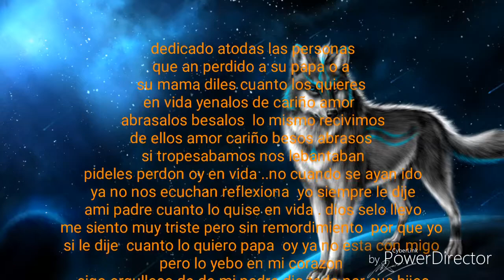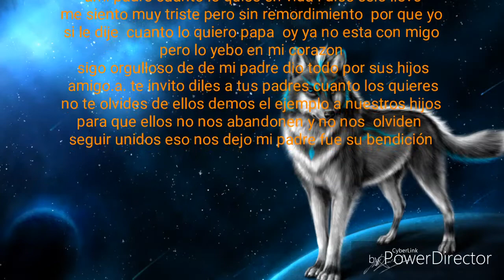Murio mi padre guarden silencio .conjunto nube